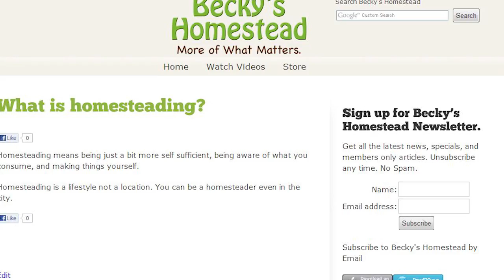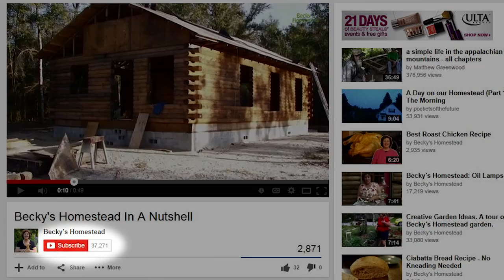How To Buy A Horse — Horse Information — Buying A Horse For The First Time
If you want to know how to buy a horse for the first time in this video Becky explains all the horse information you need to know so when you go to buy your first horse you'll pick out a good one.